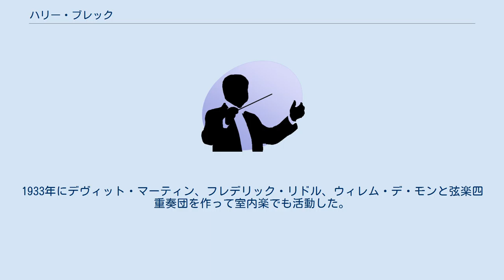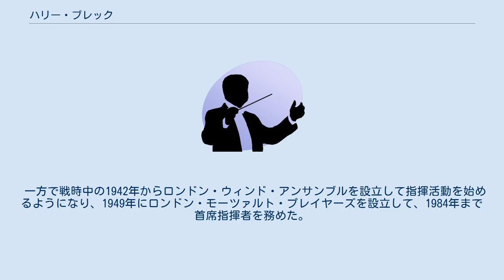ハリー・ブレック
ハリー・ブレック（Harry Blech, 1910年3月2日 - 1999年5月9日）は、イギリスのヴァイオリン奏者、指揮者。
 ロンドンの生まれ。
9歳からヴァイオリンを始め、11歳でトリニティ音楽院でサラ・ファニングにヴァイオリンを学んだ。
その後、プラハでオタカール・シェフチークの薫陶を受けた。
18歳でハレ管弦楽団に入団しながらマンチェスター音楽大学でアーサー・カテラルの指導を受け、1930年にBBC交響楽団のヴァイオリン奏者に転出して1936年まで在籍した。
1933年にデヴィット・マーティン、フレデリック・リドル、ウィレム・デ・モンと弦楽四重奏団を作って室内楽でも活動した。
BBC交響楽団を退団後はエドワード・シルバーマン、ダグラス・トンプソン、ウィリアム・プリースとブレック四重奏団を結成したが、第二次世界大戦中にシルバーマンやトンプソンの死やプリースの出征などにより、マックス・サルピーター、キース・カミングス、ダグラス・キャメロンにメンバーを代えて1950年まで演奏を続けた。
 一方で戦時中の1942年からロンドン・ウィンド・アンサンブルを設立して指揮活動を始めるようになり、1949年にロンドン・モーツァルト・プレイヤーズを設立して、1984年まで首席指揮者を務めた。
 1962年にはOBEを受勲し、1984年に音楽活動から引退した時にCBEを受勲している。
 ロンドンで死去。